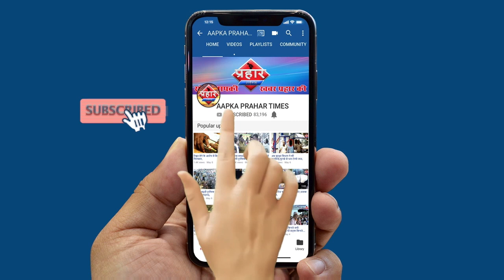लोनावला पर घूमने गए लोगो पर हुई करवाई ||Aapka Prahar Times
लोनावला पर घूमने गए लोगो पर हुई करवाई
सामने आयी रेस्क्यू की तस्वीरें